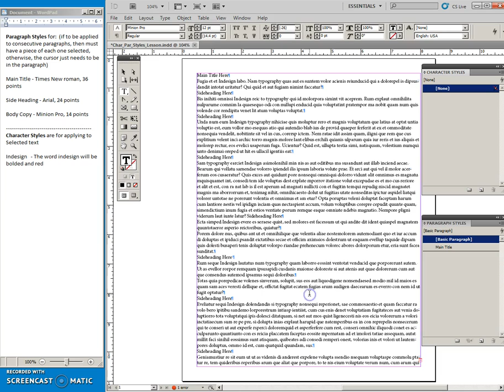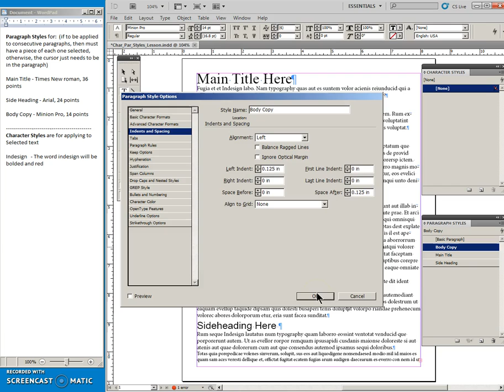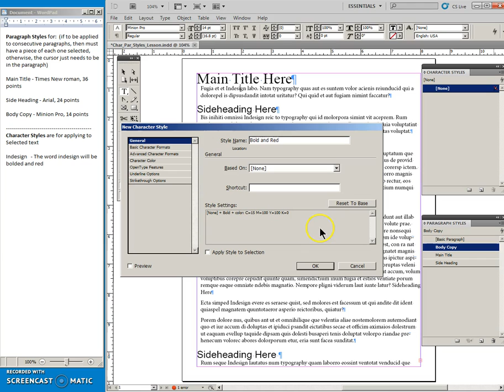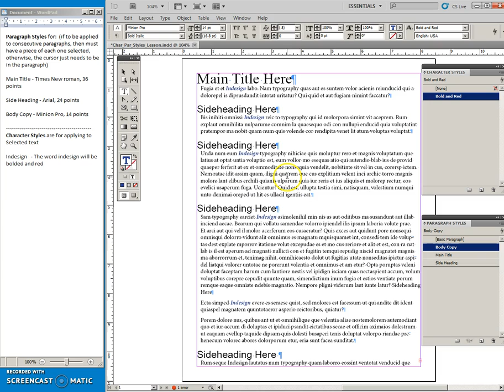03 Par Char Styles Method1